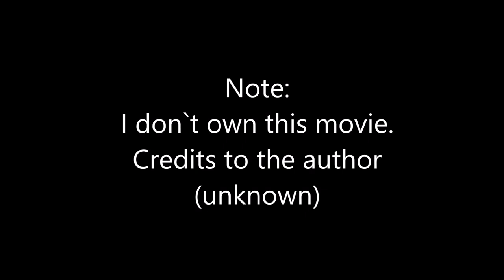Special Air Service (SAS) - Operation Nimrod tribute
British military elite special operations unit in action against terrorists at the Iranian Embassy in London (1980).

Iranian Embassy siege (wiki)

The Iranian Embassy siege took place from 30 April to 5 May 1980, after a group of six armed men stormed the Iranian embassy in South Kensington, London. The gunmen took 26 people hostage—mostly embassy staff, but several visitors and a police officer, who had been guarding the embassy, were also held. The hostage-takers, members of an Iranian Arab group campaigning for Arab national sovereignty in the southern region of Khūzestān Province, demanded the release of Arab prisoners from jails in Khūzestān and their own safe passage out of the United Kingdom.[1] The British government quickly resolved that safe passage would not be granted, and a siege ensued. Over the following days, police negotiators secured the release of five hostages in exchange for minor concessions, such as the broadcasting of the hostage-takers' demands on British television.

By the sixth day of the siege the gunmen had become increasingly frustrated at the lack of progress in meeting their demands. That evening, they killed one of the hostages and threw his body out of the embassy. As a result, the British government ordered the Special Air Service (SAS), a special forces regiment of the British Army, to conduct an assault to rescue the remaining hostages. Shortly afterwards, soldiers abseiled from the roof of the building and forced entry through the windows. During the 17-minute raid, the SAS rescued all but one of the remaining hostages, and killed five of the six terrorists. The soldiers subsequently faced accusations that they unnecessarily killed two of the terrorists, but an inquest into the deaths eventually cleared the SAS of any wrongdoing. The remaining terrorist was prosecuted and served 27 years in British prisons.

The hostage-takers and their cause were largely forgotten after the Iran–Iraq War broke out later that year and the hostage crisis in Tehran continued until January 1981. Nonetheless, the operation brought the SAS to the public eye for the first time and bolstered the reputation of Margaret Thatcher, the Prime Minister. The SAS was quickly overwhelmed by the number of applications it received from people inspired by the operation and, at the same time, experienced greater demand for its expertise from foreign governments. The building, having suffered major damage from a fire that broke out during the assault, was not reopened as the Iranian embassy until 1993.

British Special Forces  British Armed Forces
22 SAS Regiment The Falklands Campaign Malvinas Argentina
UK Special Forces John Mcaleese
UK Special Air Service
SAS in Iraq SAS in Afghanistan SAS in Desert Storm SAS in Oman SAS in the Suez Channel SAS in World War II 2 WWII SAS OPERATION NIMROD THE IRANIAN EMBASSY SIEGE SAS/SBS SPECIAL BOAT SERVICE Her Majesty`s Armed Service John McAleese Andy McNab Bear Grylls Operation Barras Sierra Leone SAS in Northern Ireland against the IRA.